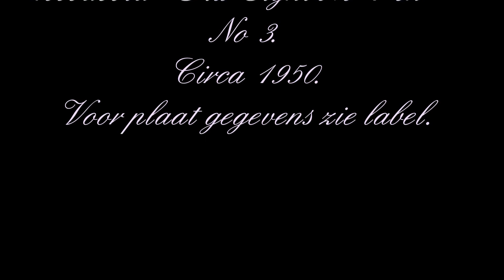Accordeola - Six Eight No 1 en No 3 circa 1950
Accordeola - Six Eight No 1 en No 3.
Circa 1950.
Voor plaat gegevens zie label.